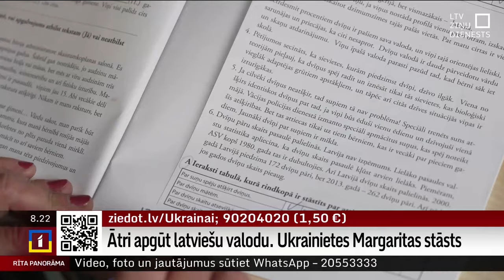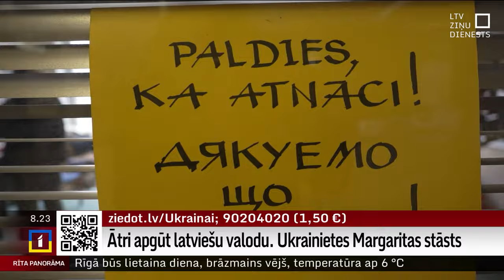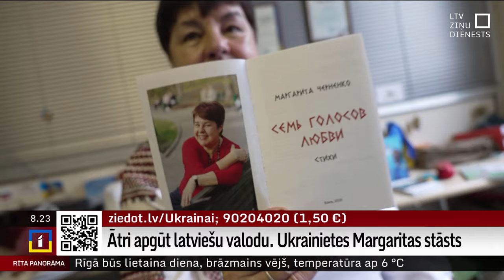Ātri apgūt latviešu valodu. Ukrainietes Margaritas stāsts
Pasniedzēja un rakstniece, ukrainiete Margarita Čerņenko kopā ar vīru Latvijā ieradās pirms gada, kura laikā viņa paguvusi apgūt latviešu valodu, un regulāri dodas uz darbnīcu, kur palīdz veidot maskēšanās tīklus Ukrainas armijai.